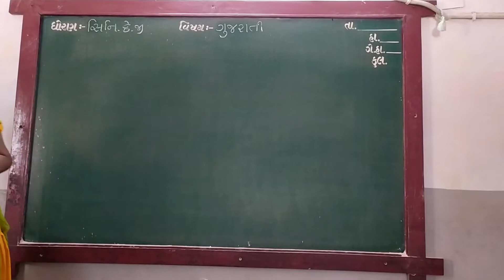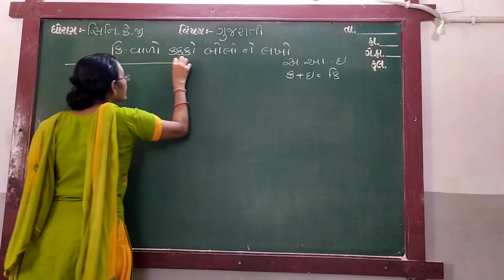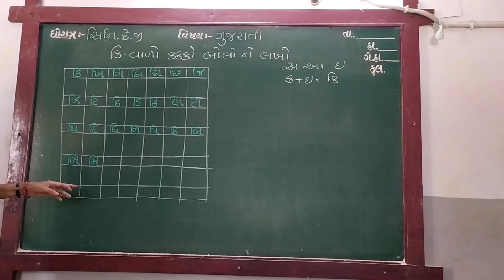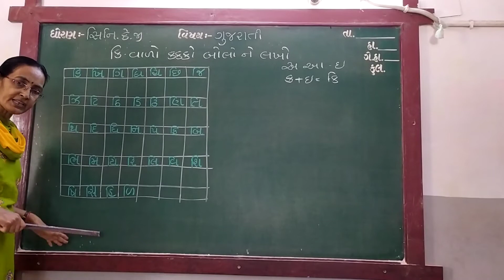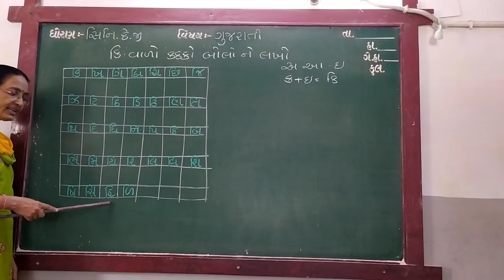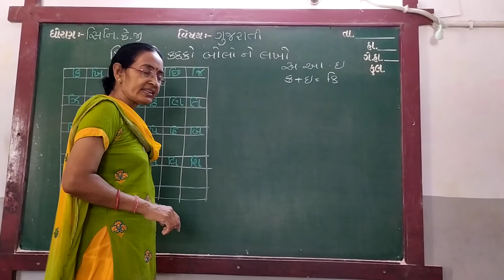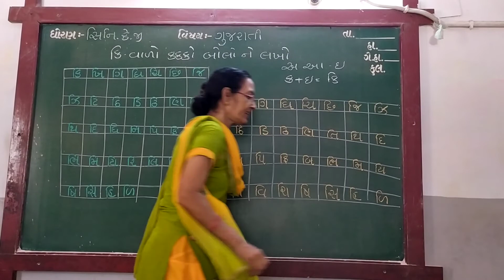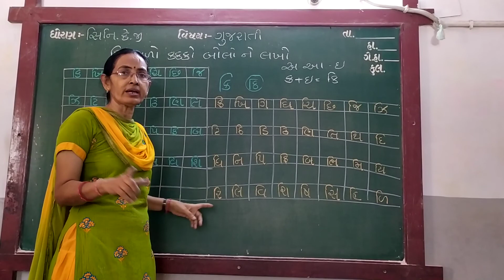GUJ MED STD SR KG SUB GUJ KI VADO KAKO P 2